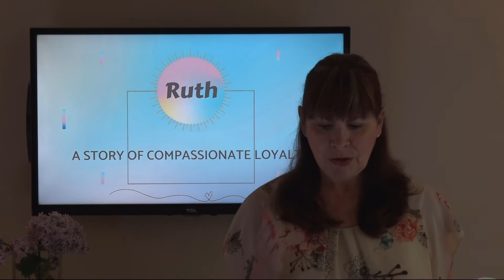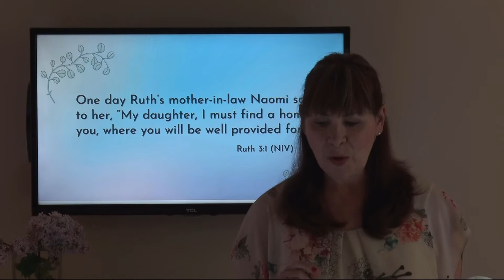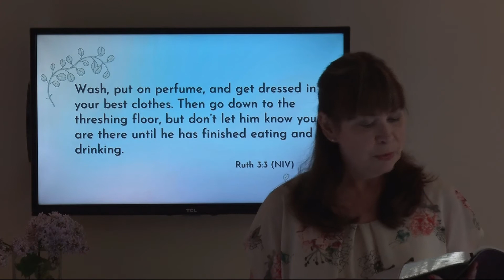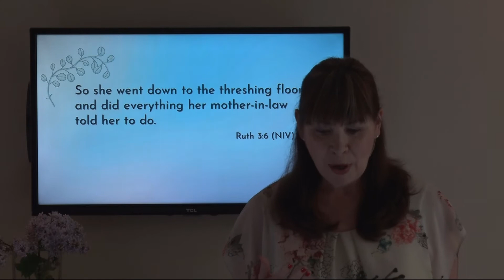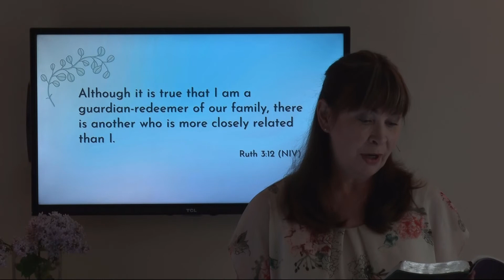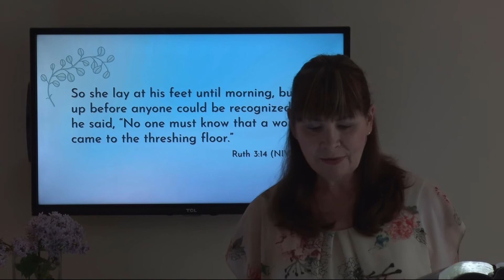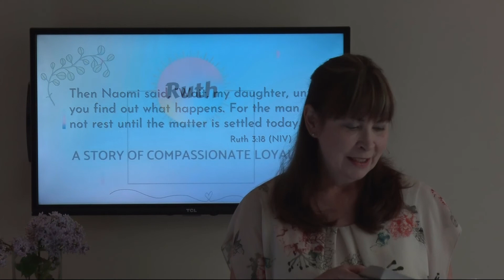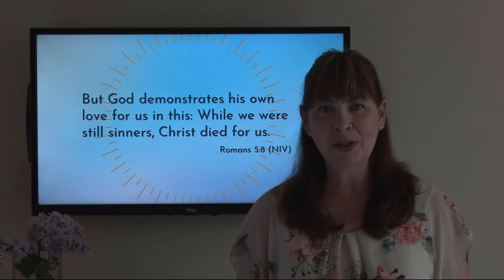Ruth June 21 2020 Pastor Carolyn